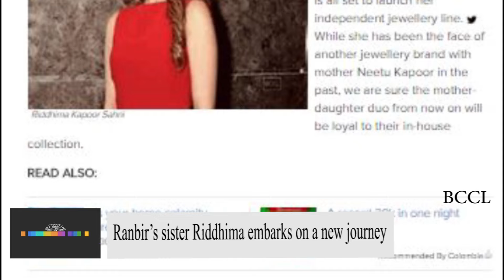Ranbir’s sister Riddhima embarks on a new journey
Ranbir Kapoor's sister Riddhima Kapoor Sahni, who gave Bollywood a miss and chose family over a film career, is all set to launch her independent jewellery line. While she has been the face of another jewellery brand with mother Neetu Kapoor in the past, we are sure the mother-daughter duo from now on will be loyal to their in-house collection.
Riddhima confirmed the news saying, "Absolutely, our contract with them is over. Yes, I am launching my own jewellery line. I am not opening stores. It's gonna be though media social and otherwise. This is very exclusive as I want to develop a personal relationship with people." We hear the Kapoor family is all set to promote their beti's venture big time on social media soon."